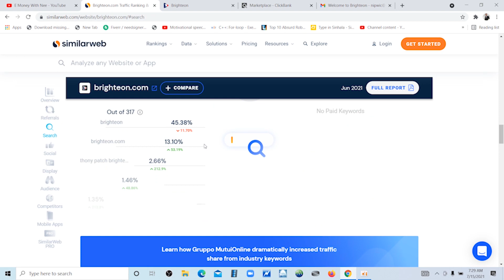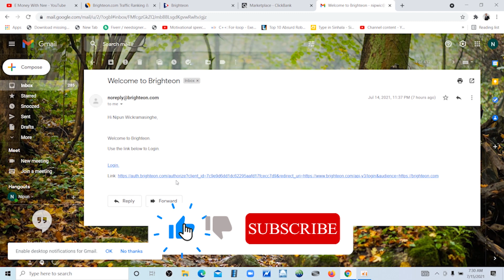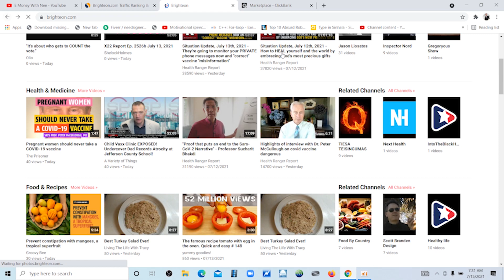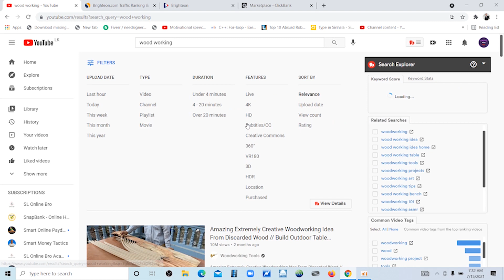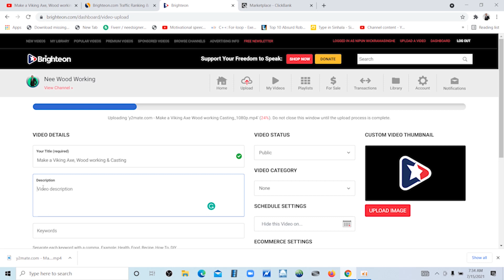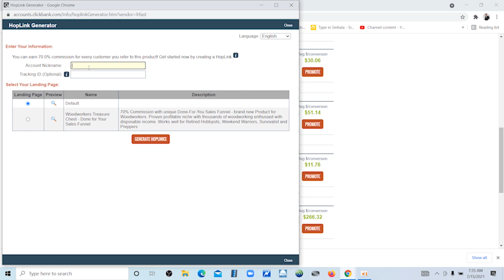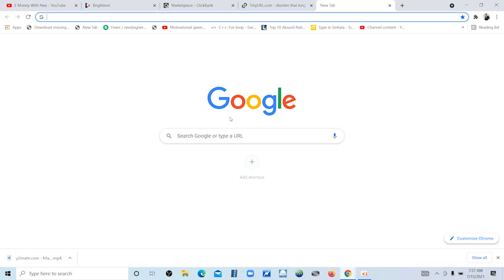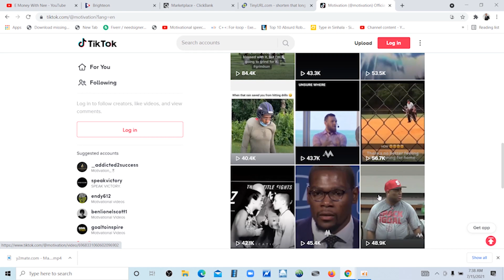😀How to Get Unlimited Traffic through brigtheon.com | Affiliate කරලා ගොඩයමු 😯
😀How to Get Unlimited Traffic through brigtheon.com | More than 6 Million | Affiliate කරලා ගොඩයමු

අද  මම  අරන් ඇ වි ල් ලා  තියෙන්නේ අලුත්  video series  එකක්  එක්ක .මේ  series  එකේදි  කතා කරන්න හිතා  ගෙන  ඉන්නේ  affiliate marketing ගැන .Digistore  24 ,amazon affiliate  වගේ  සුපිරි  affiliate  marketing  method  ගොඩක්  ගැන  කතා  කරන්න  හිතා  ගෙන  ඉන්නවා.
අද video එකේ  තියෙන්න  amazon  affiliate ලින්ක්   promote  කරන  විදිය .මේකට මම  use  කරන්නේ  intagram ,youtube ,facebook  වගේ  social media  platform  .මගේ  videos  ඔක්කොම  බලන්න .හැමදේම පැහැදිලිව කියලා  දෙනවා